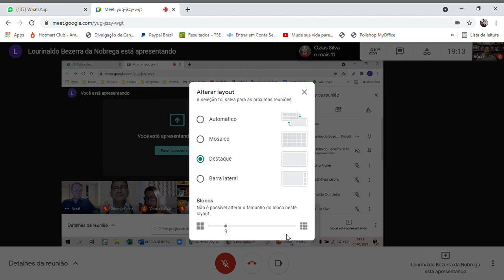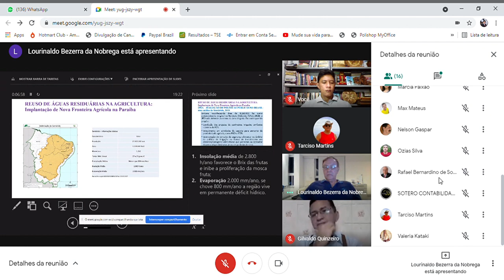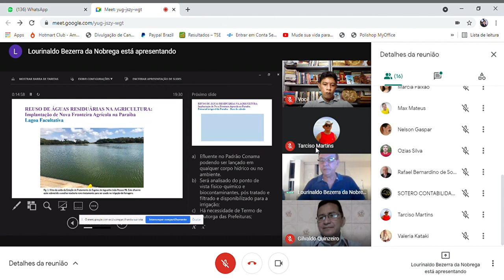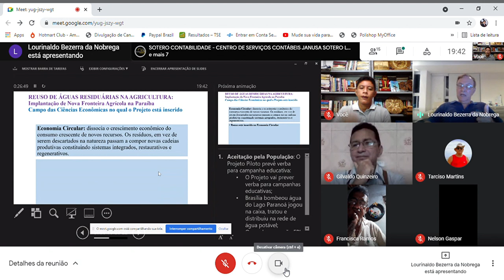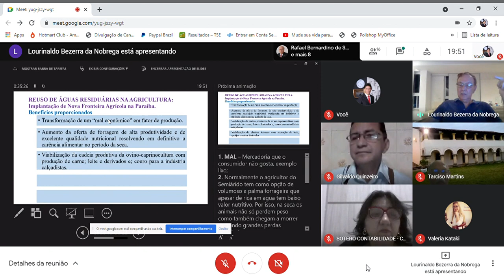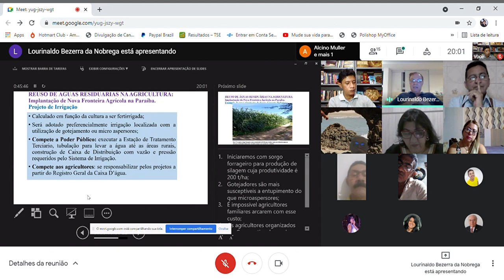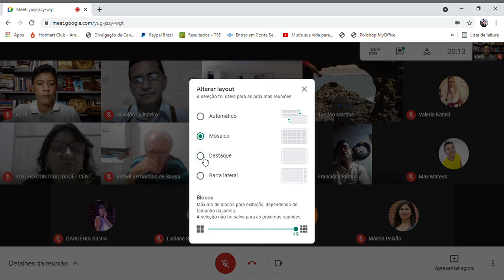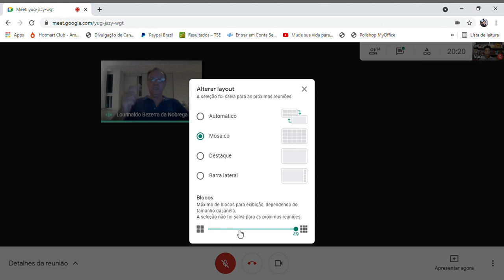REUSO DE ÁGUAS RESIDUARIAS NA AGRICULTURA - uma Nova Fronteira Agrícola na Paraíba 1